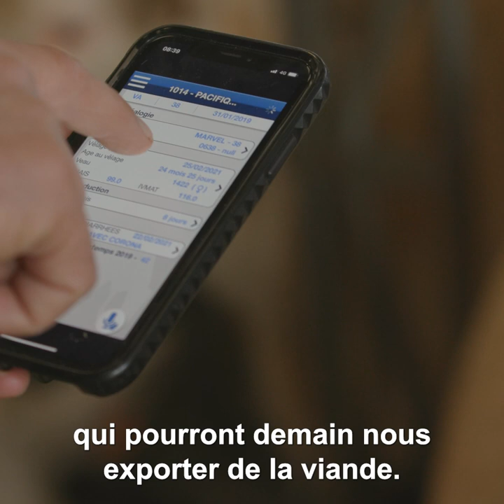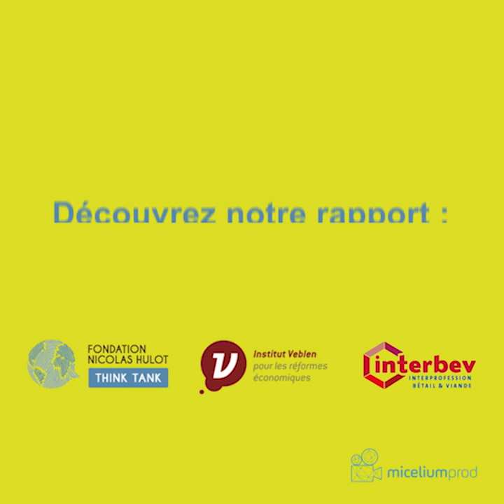Mondialisation : Pourquoi faut-il changer les règles ? Témoignage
Des aliments issus de pratiques interdites en Europe arrivent dans nos assiettes à un prix défiant toute concurrence. Cette situation met à mal les agriculteurs et éleveurs et freine la transition écologique.
Témoignage de Mickael Trichet, éleveur dans les Pays de la Loire